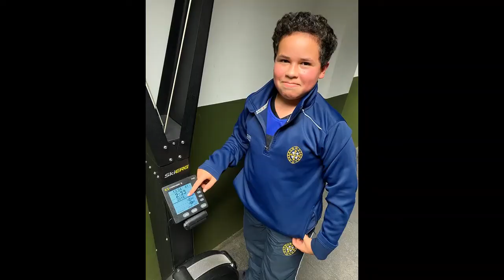School House 23.11.20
Senior bubble Chapel Service

Written by J Anstee
Delivered by S Turnill, E James, A Carr & K Hope
Produced by B Norman
Conducted by N Stanford-Bewlay
Organ played by W Palmer-Muttitt